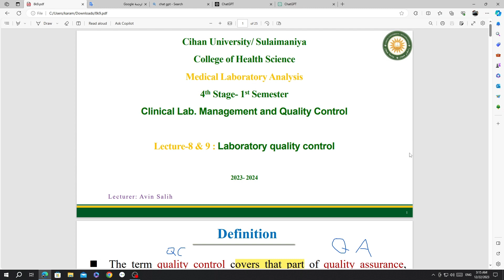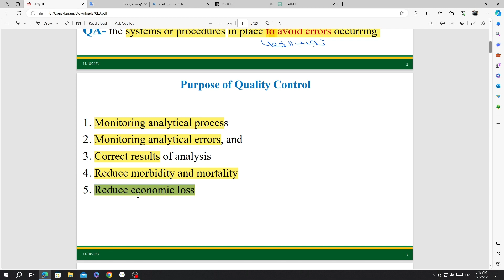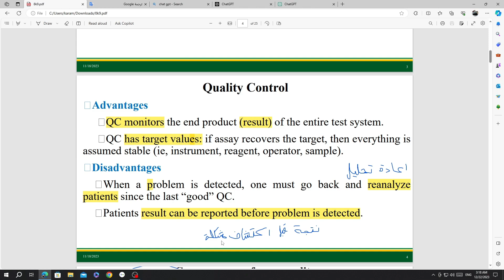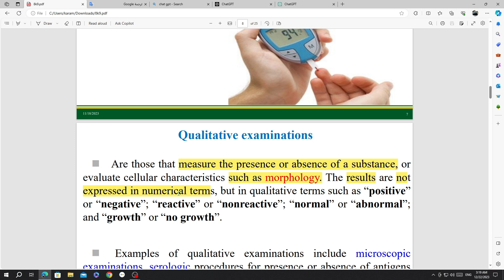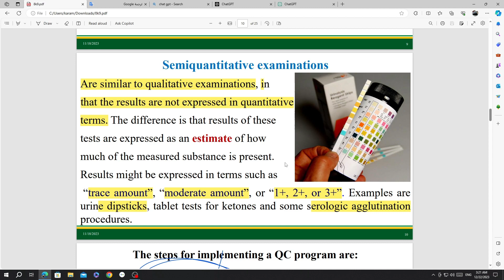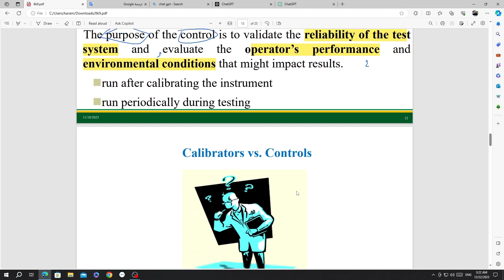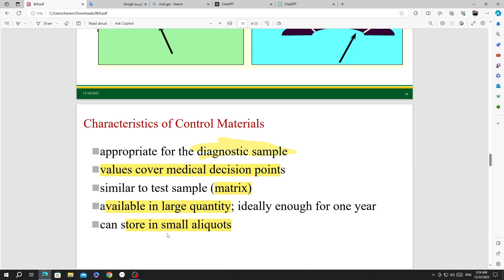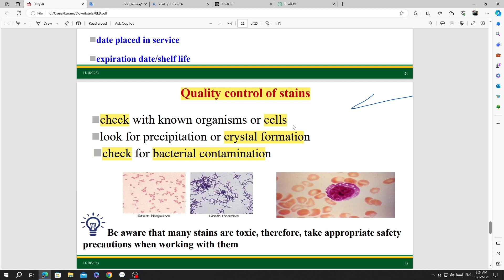كيف ادير مختبري lec 8&9 واكون اسطورة